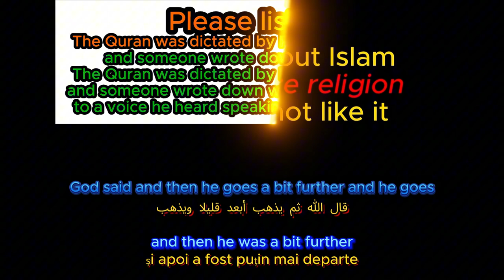You pray 5 times a day because you wanted to ( Romanian language )